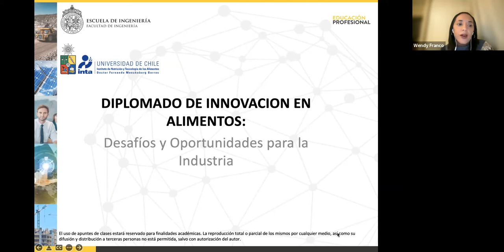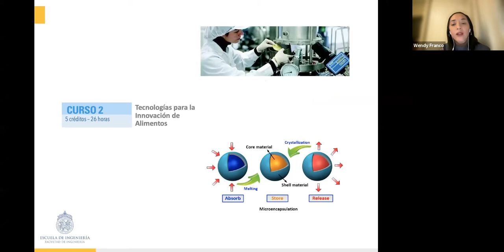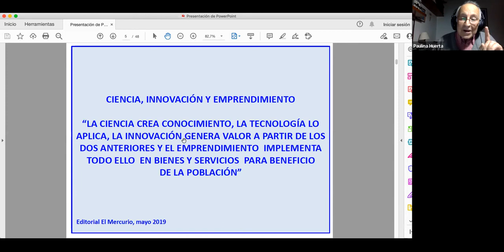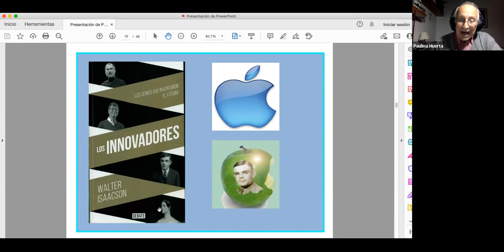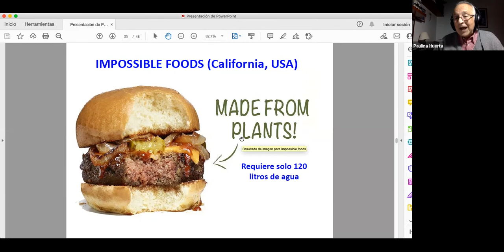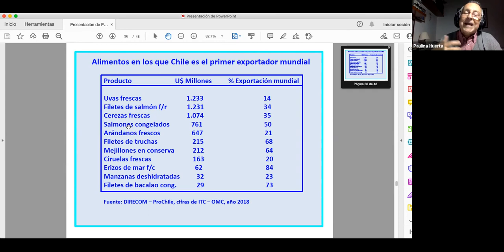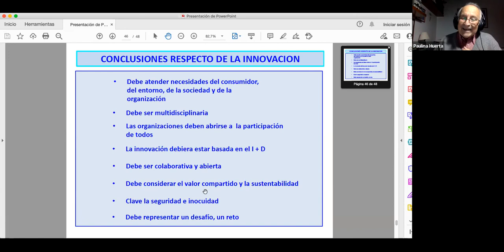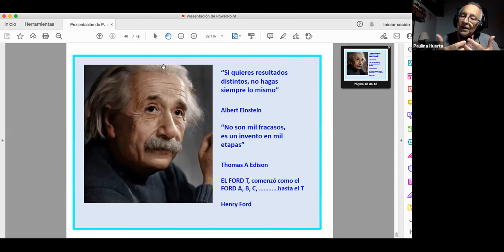Webinar: "La innovación en la industria de alimentos ¿Cuáles son las estrategias y los resultados?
La actividad estuvo a cargo de Alfonso Valenzuela, parte del cuerpo docente del Diplomado de Innovación en Alimentos: Desafíos y Oportunidades para la industria, dictado por el INTA de la Universidad de Chile, Ingeniería UC y Nestlé.